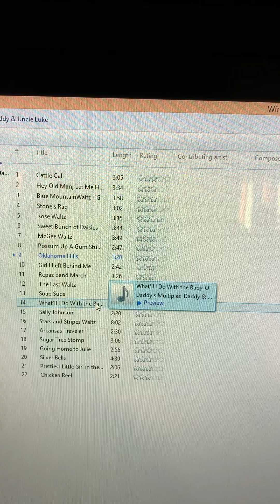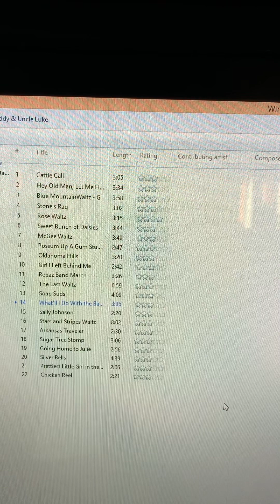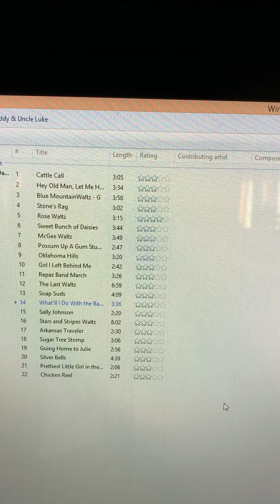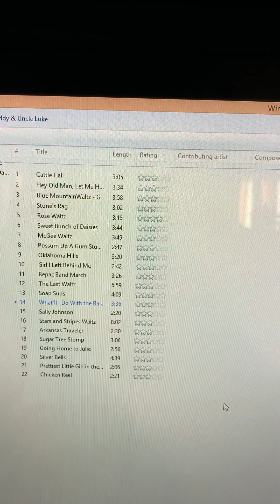What’ll I Do With the Baby-O (Rattlesnake Bit the Baby) JBH Sr.